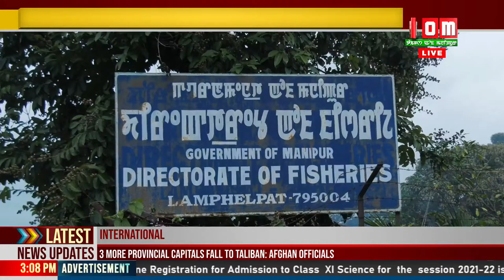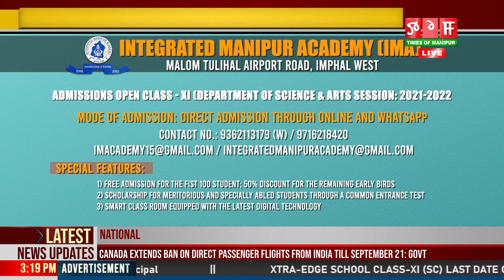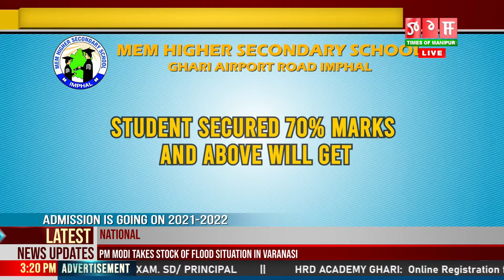TOM TV 3:00 PM MANIPURI NEWS, 11TH AUG 2021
NEWS ANCHOR: PRIYANGKA KHAIDEM